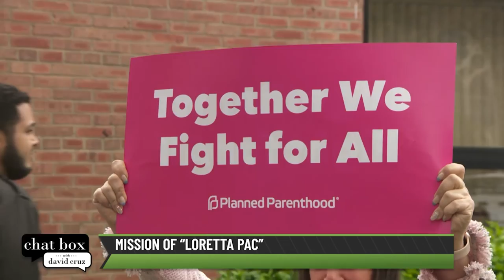Loretta Weinberg’s push for more women in politics: “Women help to balance government” | Chat Box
On Chat Box with David Cruz, former Sen. Lorretta Weinberg discusses Loretta PAC, her push to get more women involved in politics at the state and local level and the challenges women face in running for office. She also speaks on if the culture for women in New Jersey politics has changed.